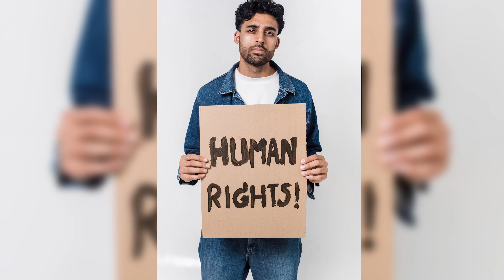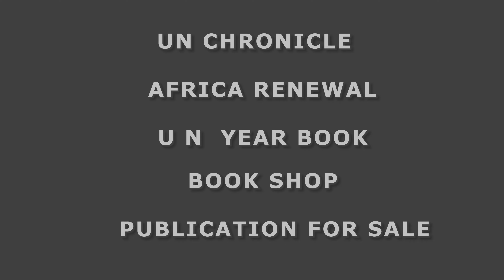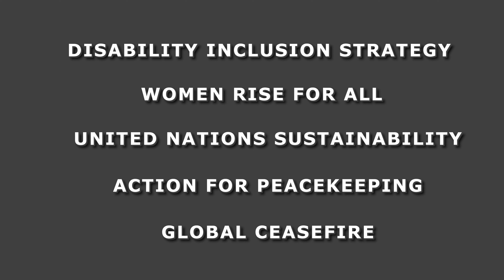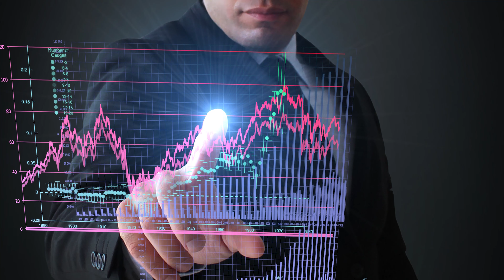What Is United Nations? | How UN Works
What is UN and how it works? In this video, I explained what is United nations is and how it works. I explained to the United Nations and all the details about the smooth functioning of this organization. You will get to know what is UN, the History of the UN, the Politics in the UN and the different types of works performed by the UN.